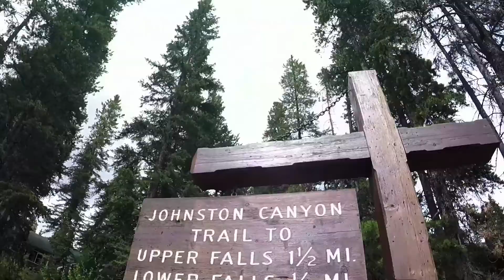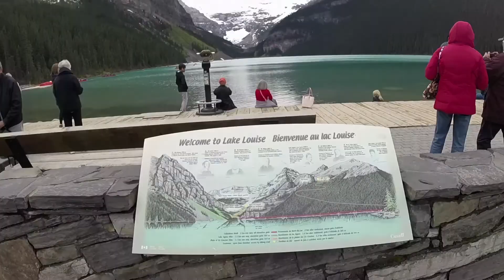vlog #6 - ALBERTA ROAD TRIP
yes. I got another speeding ticket. BUT IT WASN'T MY FAULT.
also, all I wanted in life was to ride a horse and I accomplished that goal in Jasper!